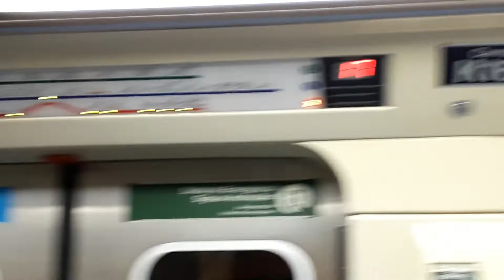Trecho entre Guilhermina Esperança e Patriarca no TUE K16 - Linha 3 Vermelha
Filmado no K16 (carro K161)
Data: 13/04/19